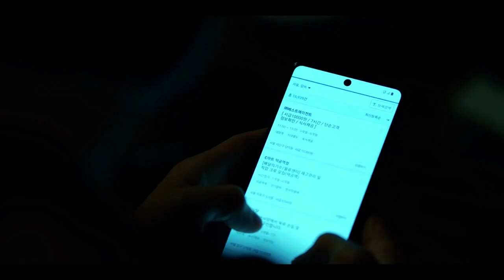SO MUN & HYEOK U ll The Uncanny Counter ll Like That - Bea Miller